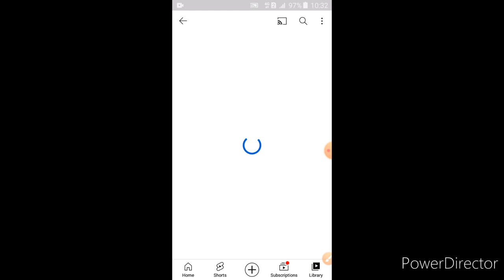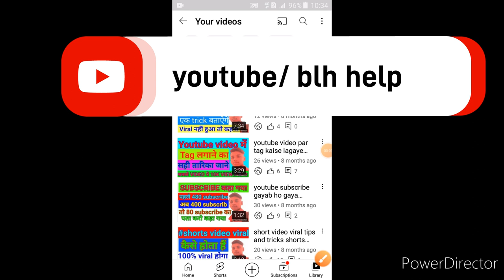Youtube pe aa gaya mera | Youyube channel video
Hello

            WELLCOM 👍👍 WELLCOM

Wellcom To My Youtub Chennal

   शवागत हौ आपका हमारे इस VIDEO में

My Chennal Name =    BLH Help channel

                                   BLH HELP CHENNAL

Helpfull Video

Video Trick👍👍👍👍👍👍👍👍↙
views kaise badhaye how to increase views and subscribers on youtube blh help

VIDEO अगर अच्छा लगाऐ तो

VIDEO को पूरा देखना 👌👌👌👌

Helpfull Video

short video viral tips and tricks shorts video viral kaise kare blh help

   video full watchind

   super video

 Next video open करो

                               by bu